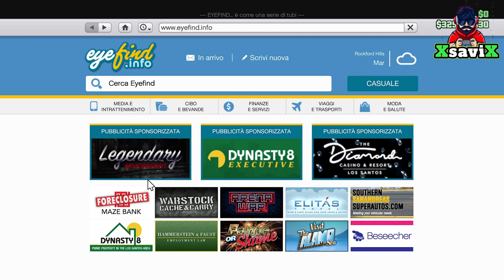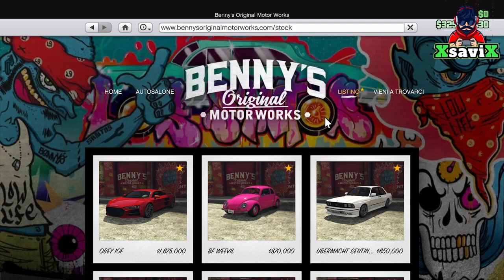Gta5*💥Aggiornamento settimanale💥A sorpresa con nuova modifica auto